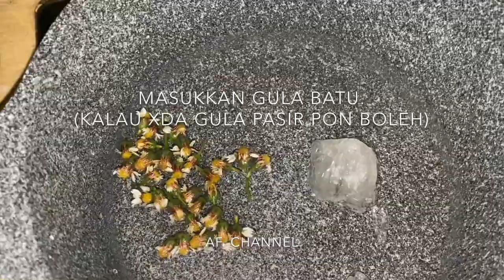Teh Kekwa Liar / Wild Chrysanthemum Tea